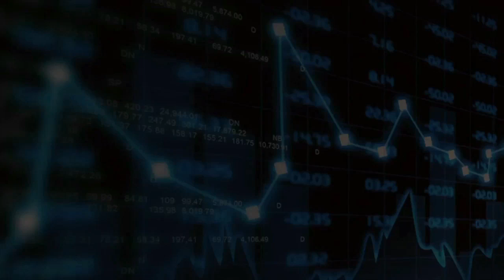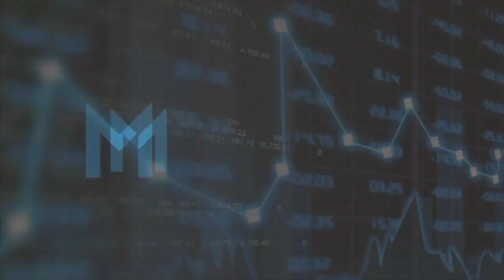MONDO TV (MAB): resumen Discovery Meeting - Foro Medcap 2019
Resumen del Discovery Meeting realizado por María Bonaria, directora general de Mondo TV, compañia cotizada en el MAB, que tuvo lugar durante la decimoquinta edición del Foro MedCap (28, 29 y 30 de mayo de 2019). El Foro Medcap es el evento de referencia y cita imprescindible para inversores europeos y empresas de mediana y pequeña capitalización cotizadas en España. y en MAB